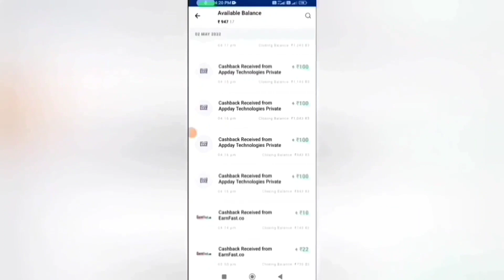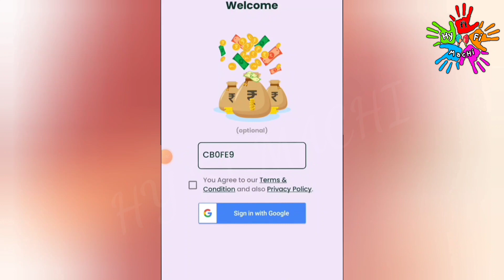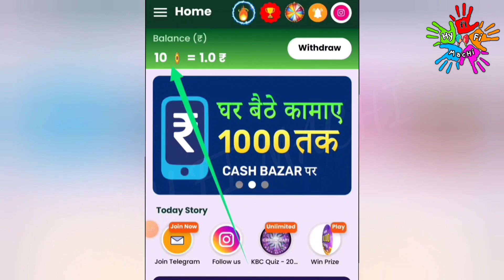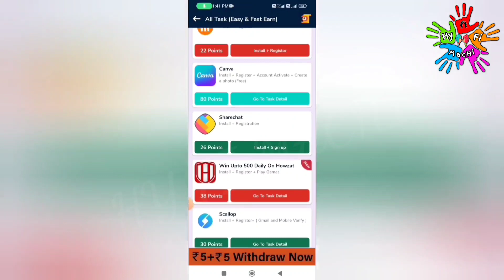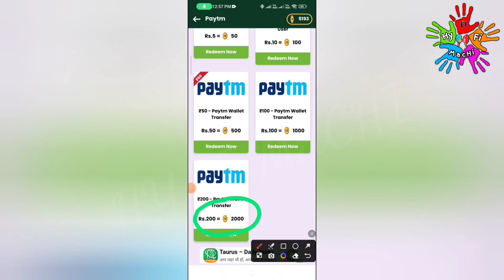🏦 Earn : Rs.2300/Week | Part Time Job Tamil | Earn Money Online Without Investment | New Earning App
🏦Earn : Rs.2300/Week | Part Time Job Tamil|Earn Money Online Without Investment|New Earning App | Online Part Time Job Tamil| Earn Easy App |New Earning App Today |New Money Earning Apps Today|Work From Home Jobs 2022

In this video I snow you now to Earn Money Online Without Investment or No Investment. By Using this money Earning App you can Earn 100 daily without any investment. The application name My Cash Bazar App. In this app you can withdraw through Bank Transfer Paytm, Google Pay, Phone Pe, Google Gift Card, PayPal  instantly. This is the best Money Earning Apps in 2022. I explain the money earning apps in tamil.